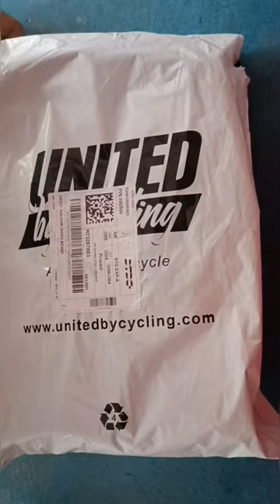Saddle bag unboxing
product purchased from